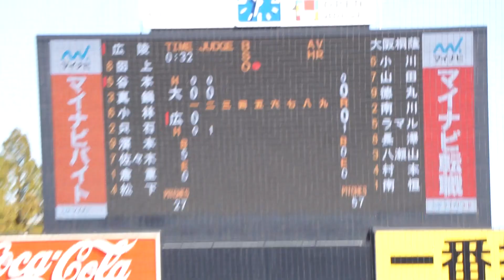2022/11/24(木) 南恒誠(大阪桐蔭高校) vs 谷本颯太(広陵高校) ファーストエラー（打点1）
第53回 明治神宮野球大会 2022/11/24(木) 明治神宮球場 大阪桐蔭高校 vs 広陵高校 決勝

2回裏（広陵高校の攻撃）
（先発投手）南恒
1アウト 1・2・3塁 谷本 ファーストエラー（打点1）

【勝投手】松井
【敗投手】髙尾
山本貴代志(球)、松田淳也(一)、浅野史好(二)、伊藤大介(三)

大阪桐蔭 vs 広陵 試合経過-第五十三回 明治神宮野球大会（高校の部） : 一球速報.com | OmyuTech